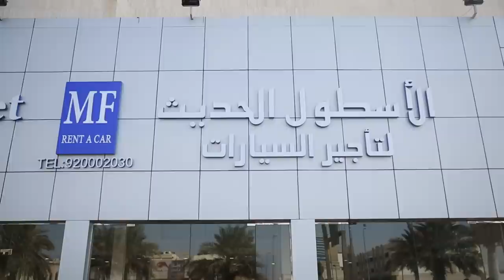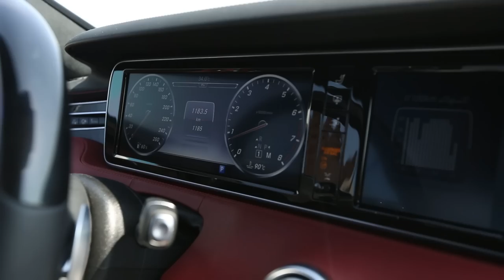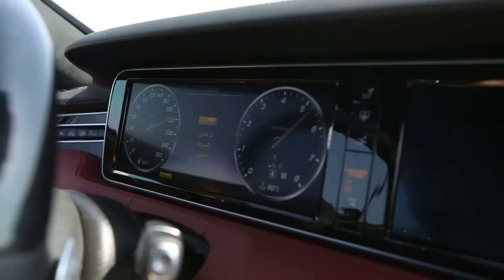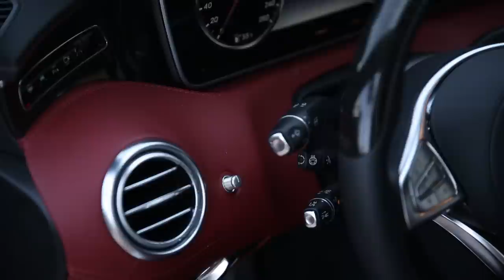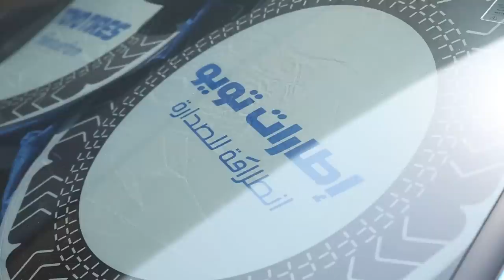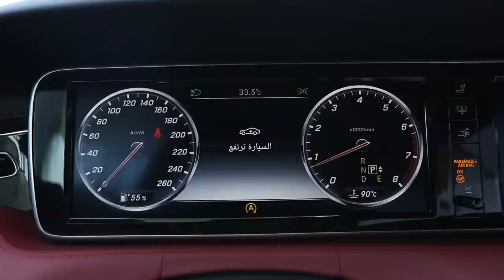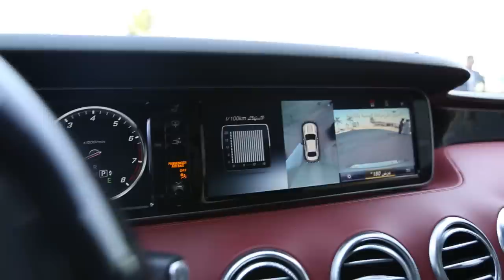تجربة مرسيديس إس ٥٠٠ كوبيه الاسطول الحديث لتاجير السيارات - حسن كتبي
الاسطول الحديث لتاًجير السيارات

ياسادة ياكرام أهديكم تجربة رائعة لسيارة ولااروع ولااجمل من كدا الله يرزق الجميع طبعا الشكر كل الشكر للأخ احمد العقيلي و الاسطول الحديث لتاًجير السيارات لإتاحة هذه الفرصة لنا لتقديم هذه التحفة الرائعة للسادة الجمهور الكريم

ولاتنسونا من من دعاؤكم
أخوكم  حسن ناجي كتبي

Mercedes S500 4Matic 2015 Coupe review by Hasan Kutbi

شكر خاص للراعي شركة العمودي القابضة الوكيل الحصري لإطارات تويو ونيكسن

Amoudi Holding Company

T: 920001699